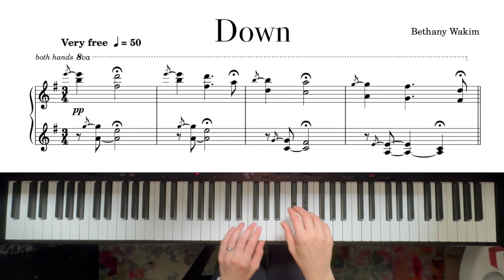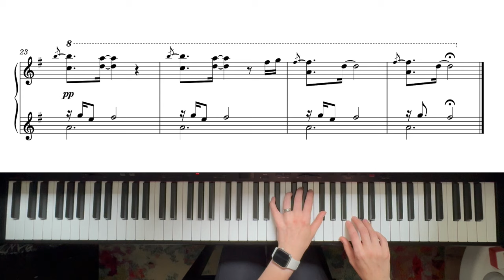Down - a prepositional prelude